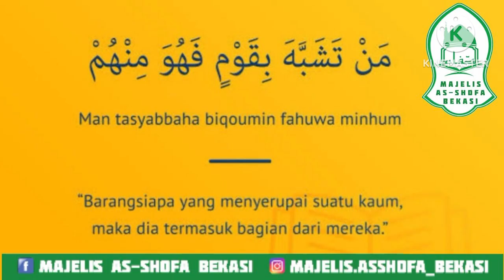gair muslimo ke tyohar manana kaisa hai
Ger muslims ke festival ko wish karna or manana kaisa hai ? | Mufti A.M.Qasmi
(1)Sayyed Aminul Qadri Bayan
(2)Sayyed Amin ul Qadri
(3)Sayyed Amin Qadri bayan
(4)aminul qadri
(5)aminul qadri ki taqreer
(6)Sayyed Aminul Qadri live
(7)Syed amin qadri
(8)Sayed amin ul qadri
(9)Sayyed aminul qadri sort cilips?
(10)Maulana Sayyed Aminul Qadri

Gair Muslimo Ke Tyohar Banana Aur Parshad Khana Kaisa? | Sayyed Aminul Qadri
Holi Celebration For Muslim | Kya Musalman Holi Mana Sakta Hai | Mufti tariq Masood | Ulama Info

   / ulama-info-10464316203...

   / ulamainfo

दोस्तों वीडियो को लाईक शेयर और कमेंट करना ना भूलें और साथ ही साथ आपने चैनल को सब्सक्राइब नहीं किया है तो चैनल को सब्सक्राइब कर लें और बग़ल में जो घंटी वाला बटन है उसको ज़रूर दबाएँ ताकि आपको मेरी हर आने वाली नयी वीडियो मिल सके शुक्रिया

musalman ka holi khelna kaisa hai?
musalmanon ke liye holi khelna
hindustani musalmanon ke liye holi khelna
hindustan mein musalmanon ke liye holi khelna
holi musalmano ke liye khelna kesa
kya musalmano ke liye holi khelna jaiz hai
holi khelna muslim ke liye
holi ke saman bechna
muslim ke liye holi mein dukan dena
musalman ke liye holi manana kaisa hai
muslim ka holi khelna kesa
holi khelna kesa
muslim ka holi khelna
musalman holi khel sakte hain
kya musalman holi khel sakte hain
holi manana kaisa hai
kya musalman holi khel sakta hai
muslim ka holi khelna kaisa hai
musalman holi mana sakte hain ya nahi
kya islam me holi haram hai
muslim holi kyun nahi mana sakte
kya musalman kisi gher muslim (kafir) ka tyohar mana sakta hai
holi manana kaisa hai in islam
islam me holi manana kaisa hai
holi mufti tariq masood
tariq masood sahab
tariq masood bayan
mufti tariq masood about holi
islamic scholar muslim holi
muslim celebrate holi
holi ki non-muslims ko mubarak dena
muslims and islam holi festival
holi ki mubarak dena
kya musalman holi mna sakte hai
holi holi gidhe vich nach patlo
holi khelna in islam
holi khelna
holi khelna kaisa hai
holi khelna kaisa in islam
holi holi khelna kaisa hai in islam
holi and islam
holi in islam
holi khelna jaiz hai ya nahi
islam me holi khelna
musalman ke liye holi khelna kaisa hai
holi khelna islam me kiasa hai
holi khelna islam me kaisa hai
holi khelna islam
holi me shirkat karna
holi khelna islam main kya hi
islam mein holi khelna kiasa hai
islam mein jab mein holi khelna kaisa hai
holi holi in islam
holi and islam
holi in india
happy holi
islam happy holi in islam
holi shop in islam
holly in islam
holi mubarak in islam
holi khelna kaisa hai in islam
holi ke saman bechna in islam
holi ki mithai khana in islam
holi mubarak kehna kaisa hai in islam
holi ki mubarakbad dena in islam
holi happy holi
holi and islam
muslim holi
musalmano ki holi
holi manate musalman
holi khelna dewa me musalman ki holi
musalman holi kiyun nahi manate
hindu muslim ki holi
holi 2022
hindu muslim holi video
holi manate hue musalman ka videos
holi ke masail
holi festival
holi holi festival in india
holi in india
holi and islam
holi in islam
my favourite festival holi essay in english
holi in america
holi festival 2
holi festival
holi festival of colors india